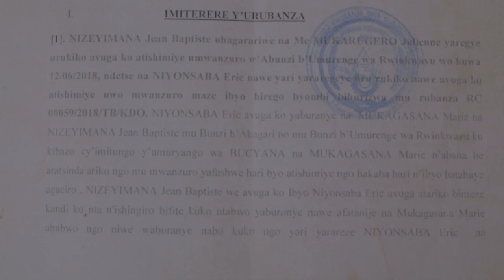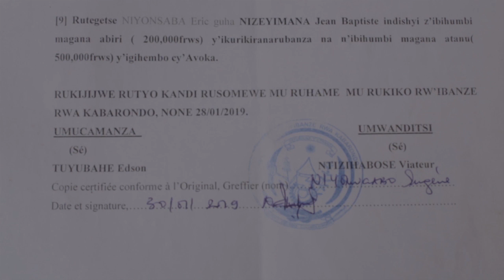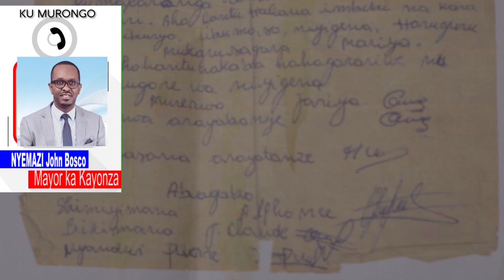Abaturage bakomeje kwinubira inzego z'ibanze zibaka ruswa